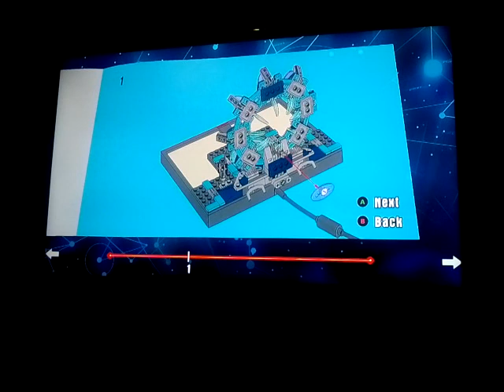Lego Dimensions (18) The Eye